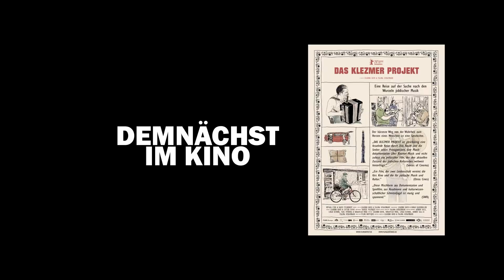IN MIR TANZE ICH - DAS KLEZMER PROJEKT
Argentinien 20223, Farbe, 122 Min., OmU
Regie: Leandro Koch
"Der Film ist gleichzeitig eine fesselnde Reise durch Zeit, Raum und die Seele seiner Protagonisten, eine Musik-Dokumentation über Klezmer-Musik und nicht zuletzt ein politischer Film, der den aktuellen Zustand des jüdischen Kulturerbes weltweit hinterfragt." (Cinema) "Ein Film, der zwei Leidenschaften vereint: die fürs Kino und die für jiddische Musik und Kultur." (Otros Cines)
(läuft vom 19. bis 21. 9. jeweils um 20 Uhr in der Alten Kachelofenfabrik am Sandberg 3a in Neustrelitz)